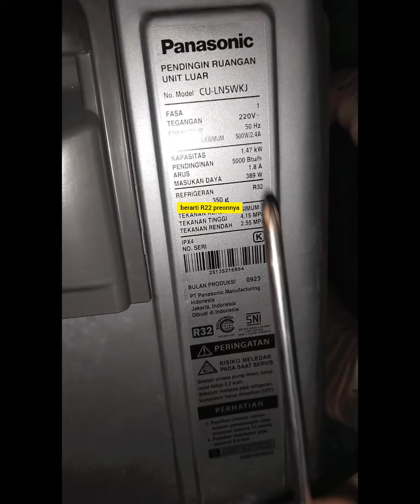Cara tau jenis freon AC yg di gunakan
Tutorial Cuci AC, Cara Bongkar AC & Simpan Freon, Cara Pasang AC, Alat² Cuci AC Semuanya Ada Di Sini ⬇️

(*Untuk semua merk AC yg pakai freon R32)